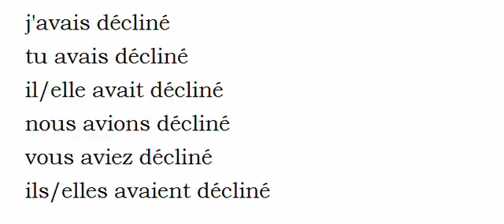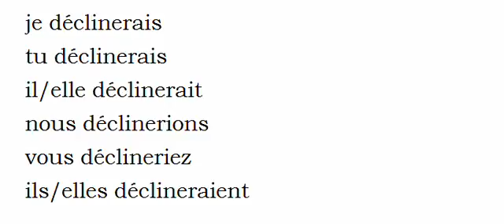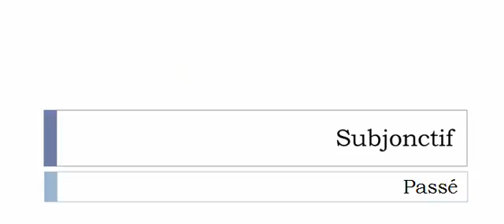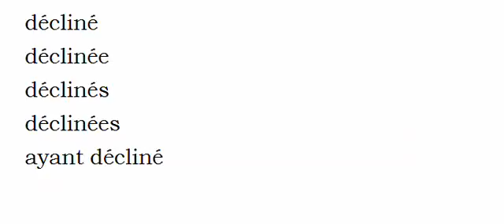French conjugation Verb = Décliner